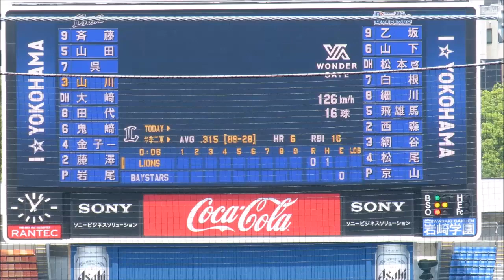横浜DeNAベイスターズ2軍 1回表 京山将弥投手の投球風景20170616横浜スタジアム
2017年6月16日　横浜スタジアム
横浜DeNAベイスターズvs埼玉西武ライオンズ